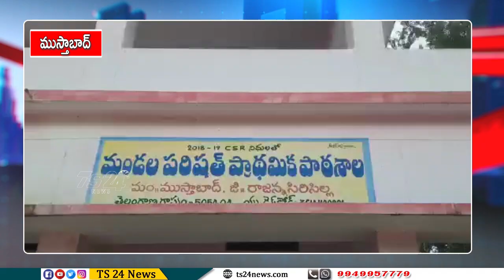మండల పరిషత్ పాఠశాలలో బాలల దినోత్సవం వేడుకలు|TS24 News